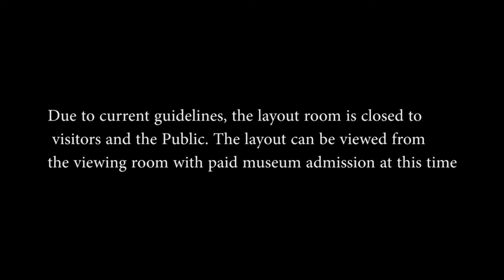B&W Special Edition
This channel features videos at the Gilbert Model Railroad Club located at HD SOUTH - Home of the Gilbert Museum in Gilbert AZ.  It also features  Model  Railroading, Prototype, Transit, and Tourist  Railroading and Travel.  I'll be uploading new videos at the Club most Saturdays. To see photos that go with the videos click the Google photo link.

For those who have Main Central Loco that I run on Saturdays and on my videos of at the Club. Now that the layout up and running I’ll be using it on the layout.

 I will be Using the flowing trains on Saturdays

Sant Fe pulling mixed freights, Beer train, Beverage train, Local trains, and work train

Verde Tourist train mixed freights, Beer train, Beverage train, Local trains, and work train

Amtrak Rainbow era train, and private owner cars behind the rainbow train

Cameras Current
Canon SX700HS 30x with optical zoom Full HD 16.9 Megapixels
Nikon D50
Past Cameras
iPhone 5s
iPhone 4s
Kodak DX4330

Software Current
Past Software
iMovie 11